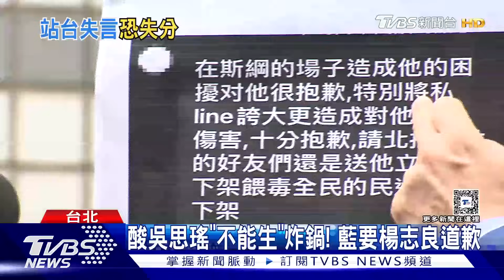酸吳思瑤「不能生」炸鍋! 藍要楊志良道歉｜TVBS新聞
前衛生署長楊志良失言風波持續延燒，因為在國民黨候選人張斯綱的造勢場嘲諷對手吳思瑤「不能生」，還要同場的立委候選人徐巧心趕快回家生小孩，讓徐巧芯出面指控，因為這段話讓她遭到網軍惡意留言攻擊，現在張斯綱也呼籲，楊志良應該出面道歉。